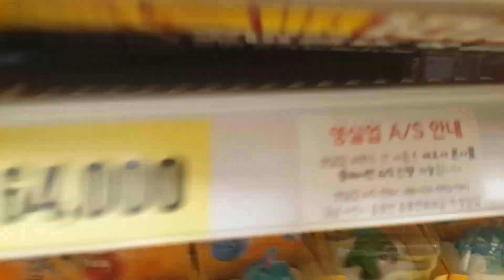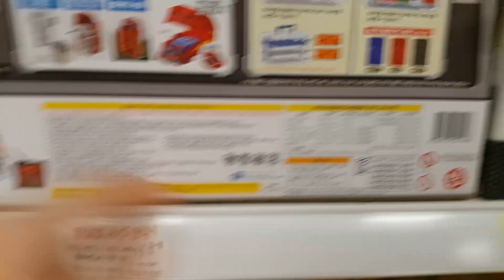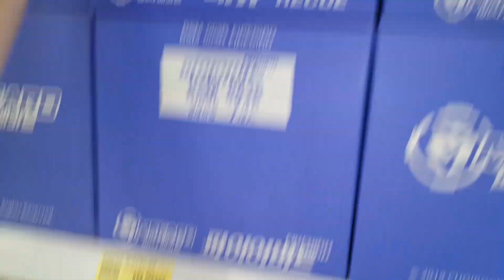*FIRST* 빠샤메카드!! 에반&코르피오 프로테이머배틀세트! 멀티캐리어 지구! 최초파는곳?? Bbasha mecard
롯데마트 토이박스 서현점에 빠샤메카드 에반&코르피오 프로테이머배틀세트! 멀티캐리어 지구가 들어왔다는 첩보를 입수한 장난감황제! 바로 달려갔어요!! 자, 지금부터 신제품의 놀라운 모습을 다함께 만나러 가볼까요?? :)